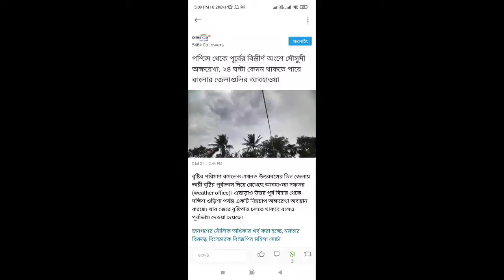Live ●: বজ্র মেঘে বৃষ্টি, নতুন সতর্কতা দক্ষিনবঙ্গে, উত্তরবঙ্গে এখনো ভারী বৃষ্টি | Weather report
Live: বজ্র মেঘে বৃষ্টি, নতুন সতর্কতা দক্ষিনবঙ্গে, উত্তরবঙ্গে এখনো ভারী বৃষ্টি | Weather